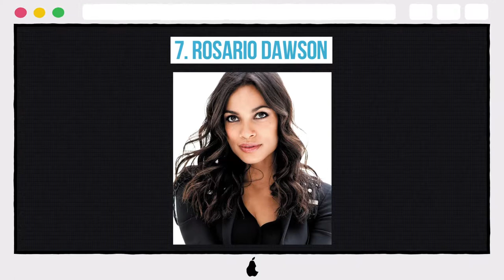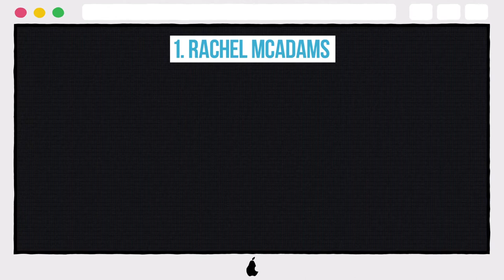10 Must-See Photos Of The Ladies Of The MCU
10 Must-See Photos Of The Ladies Of The MCU

10. JAIMIE ALEXANDER
9. CHLOE BENNET
8. Scarlett Johansson
7. ROSARIO DAWSON
6. JESSICA HENWICK
5. GWYNETH PALTROW
4. SIMONE MISSICK
3. JEMMA SIMMONS
2. BARBARA MORSE
1. RACHEL MCADAMS